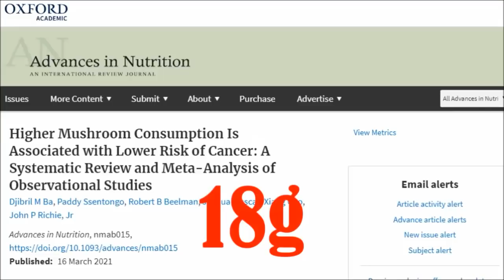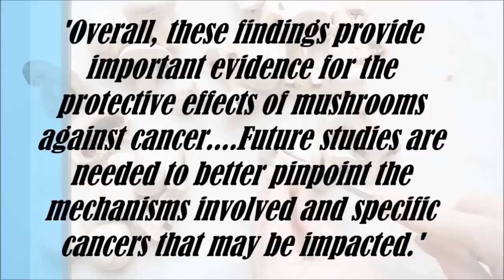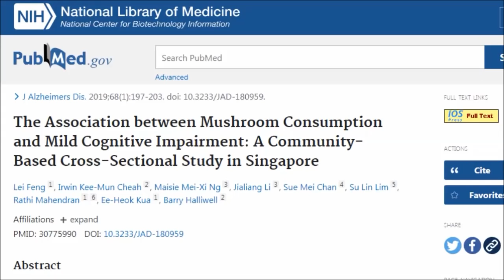What Eating Just 1 Mushroom A Day Does To Cancer Risk!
In this video we're going to look at the extraordinary power of mushrooms. A new study has shown the power of eating mushrooms even in crazily low amounts! We're also going to look at an unique compound found in mushrooms!  Here's why we should consume mushrooms everyday...

Studies
Higher Mushroom Consumption Is Associated with Lower Risk of Cancer: A Systematic Review and Meta-Analysis of Observational Studies

The Association between Mushroom Consumption and Mild Cognitive Impairment: A Community-Based Cross-Sectional Study in Singapore

Mushroom consumption and incident risk of prostate cancer in Japan: A pooled analysis of the Miyagi Cohort Study and the Ohsaki Cohort Study